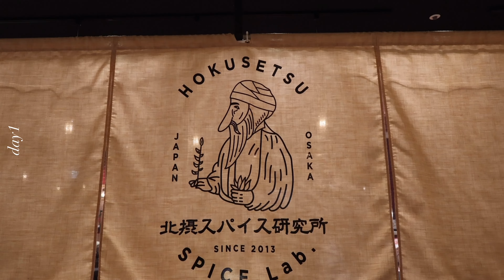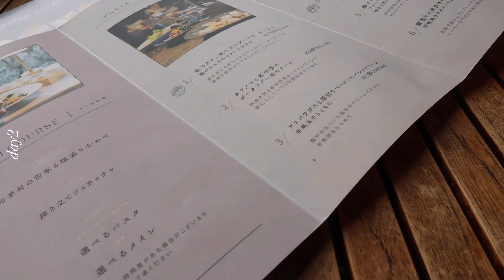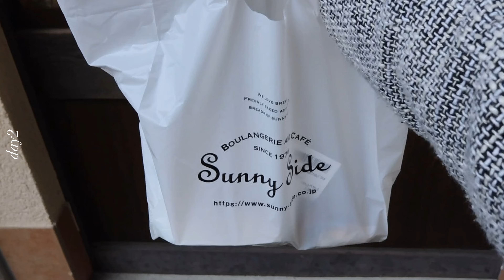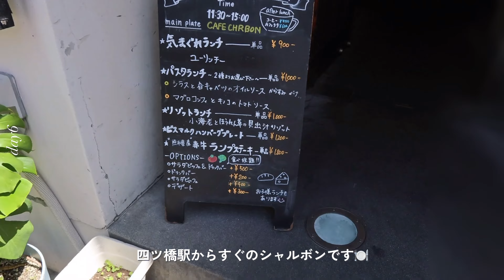vlog｜5月の日常.1週間ブイログ🌱公園カフェ.購入品(H&M.TEKLA).母の日ギフト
⌚️Nordgreen

・UNIKA
マットメタル ダイヤル - メッシュ
シルバー / 28mm

ブラック レザー ウォッチ ストラップ
シルバー / 28mm